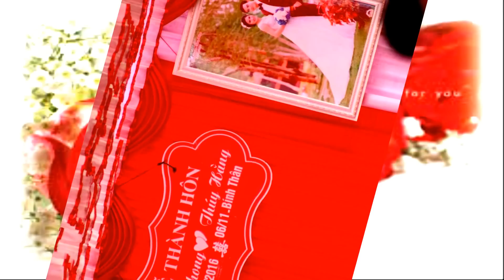Nhạc sàn Tây Bắc Đám cưới dân tộc Thái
Nhạc sàn Tây Bắc - Hình Ảnh đám cưới Phong Hằng (Mường Ảng - Điện Biên)